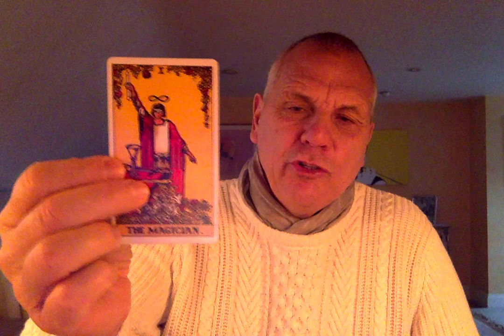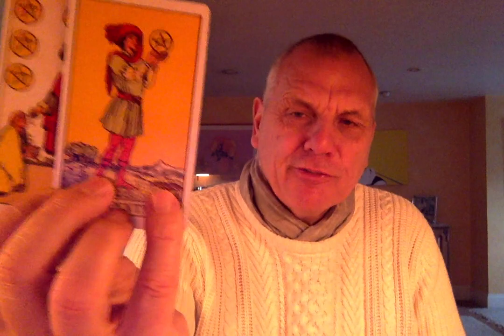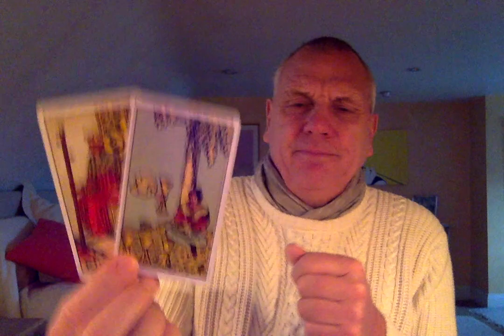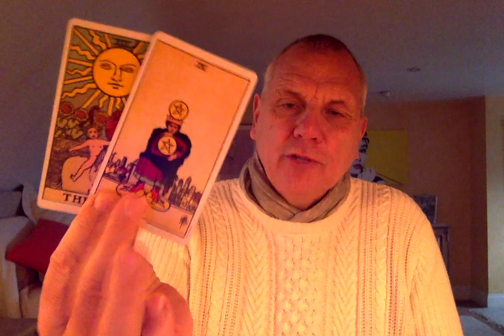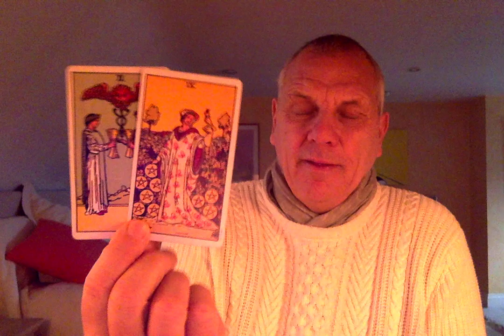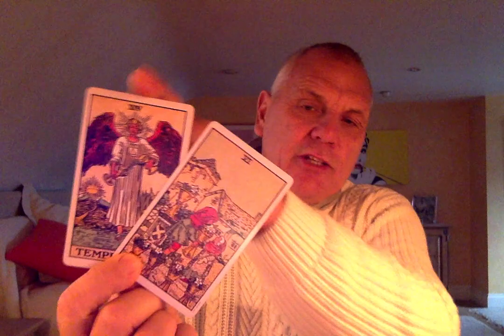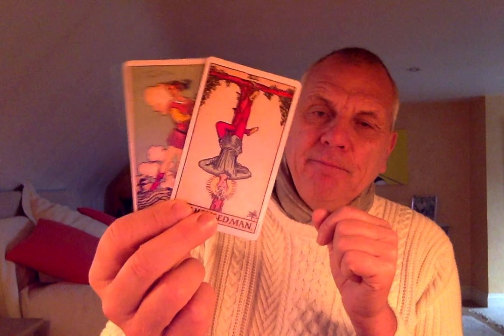CANCER DECEMBER 2020 A PAST CONNECTION CAN WORK IF YOU WANT IT?